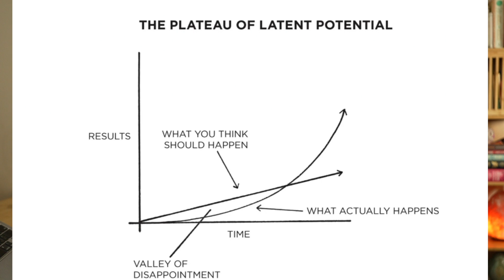How to Become 38 times Better at Cybersecurity